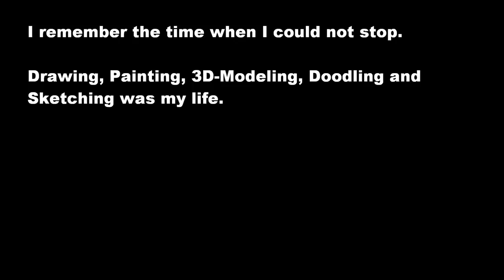Portfolio painting/modeling/sketching :: I remember the time when I could not stop.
I remember the time when I could not stop.

Drawing, Painting, 3D-Modeling, Doodling and
Sketching was my life.